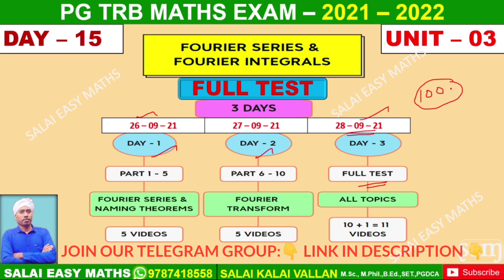PG TRB MATHS | DAY 15 | FREE ONLINE TEST | UNIT - 3 - FOURIER SEREIES & FOURIER INTEGRALS |MOCK TEST